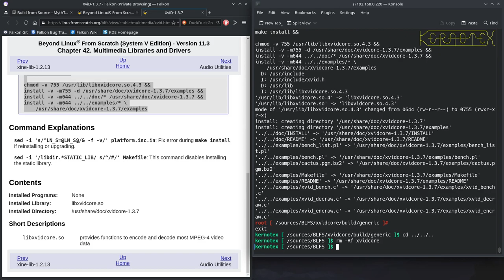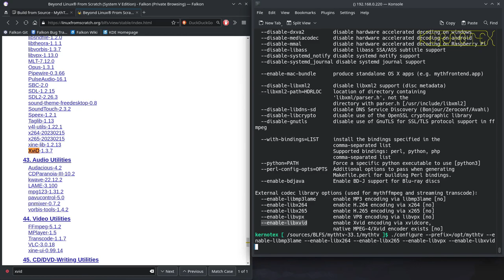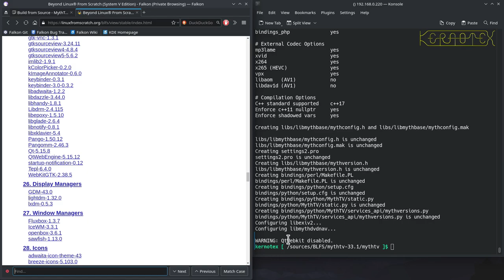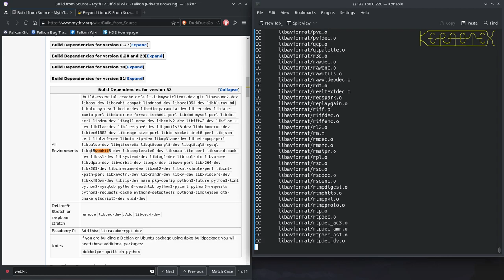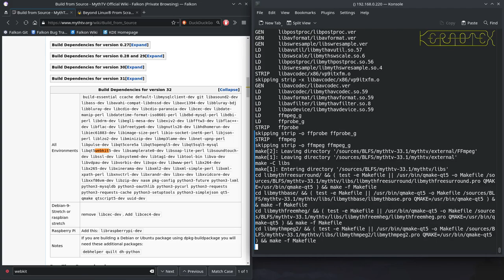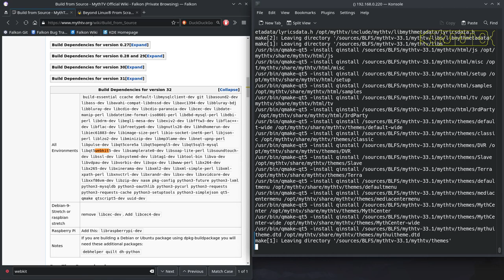19. MythTV - How to build MythTV on Linux From Scratch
MythTV itself is built and installed.